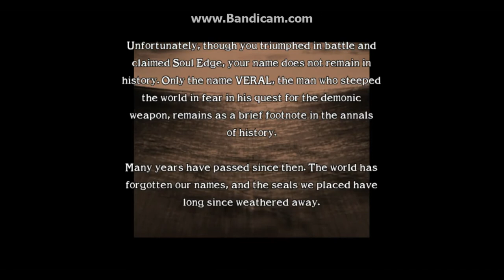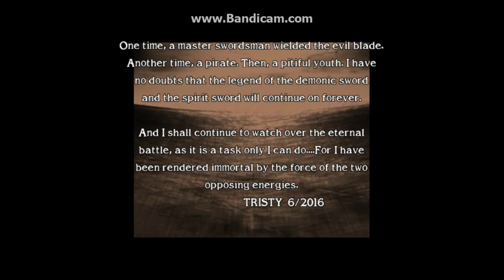Princess Karisha over Talim (Soul Calibur 2 Gameplay 2)